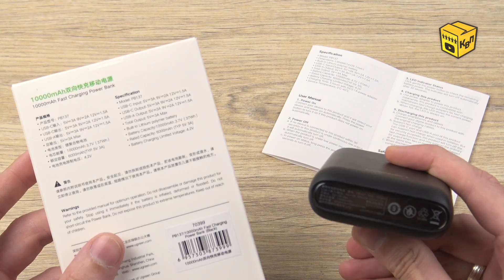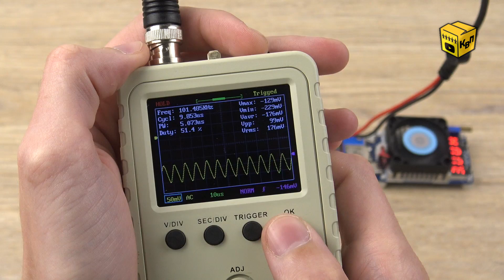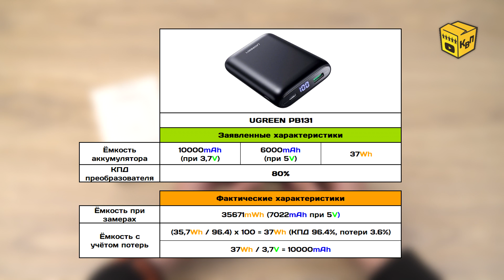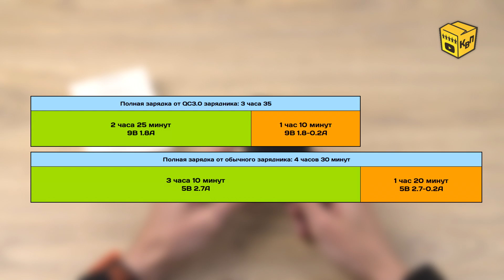📦 Повербанк UGREEN 10000mAh PB137 - PD, QC4+, AFS и FCP в компактном внешнем аккумуляторе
📣 Продолжаем изучать и тестировать повербанки с али АлиЭкспресс. Сегодня на очереди Power Bank UGREEN PB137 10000mAh - топовая модель от UGREEN, которая обещает приличную ёмкость в 10000мАч, высокую эффективность и поддержку технологий быстрой зарядки Qualcomm Quick Charge 4+, Power Deliwery, Samsung AFC, Huawei FCP. Добавим к этому экран для отслеживания заряда и невысокую стоимость и, возможно, получим лучший повербанк из Китая с АлиЭкспресс!

📏 Характеристики:
Корпус: Пластик.
Размеры повербанка: 94х67х27мм.
Вес повербанка: 201г.
Ёмкость повербанка: 10000мАч при 3.7В  (37Вт.ч).
Эффективная ёмкость: 7022мАч при 5В (35.7Вт.ч).
КПД повербанка: 96.4%.
Максимальная мощность: 19Вт.
Индикация: экран на белых LED индикаторах.
Режимы быстрой зарядки: QC 2.0, QC 3.0, QC 4.0, PD, Samsung AFC, Huawei FCP.

⏰ Временное оглавление:
00:00 Вступление.
00:14 Распаковка и комплект поставки.
01:56 Обзор повербанка UGREEN PB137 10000mAh.
03:04 Характеристики повербанка UGREEN PB137.
03:46 Тестирование мощности и быстрой зарядки.
07:24 Функция зарядки малым током.
07:47 Функция проточной зарядки.
08:03 Проверка пульсаций на осциллографе.
08:38 Замер ёмкости и КПД повербанка UGREEN 10000mAh.
10:37 Время зарядки повербанка UGREEN 10000мАч.
11:14 Финальная таблица с результатами.
11:50 Итог.